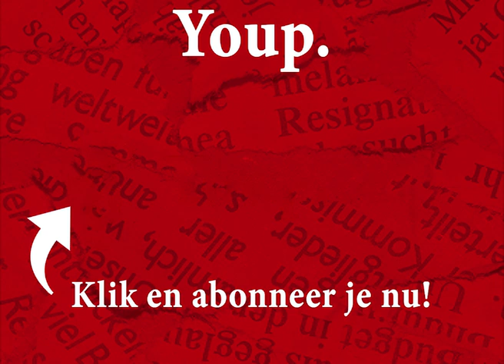Youp van 't Hek - Vrouw en vriend (Scherven 1997)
In 'Scherven' verzet Youp van 't Hek zich tegen het verdwijnen van de goede smaak.